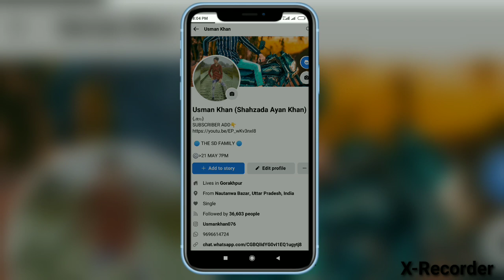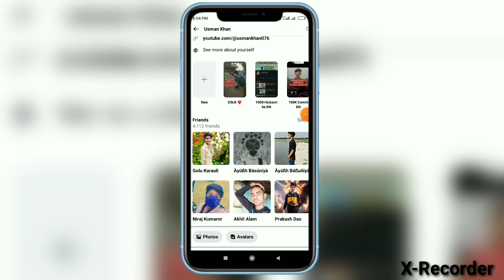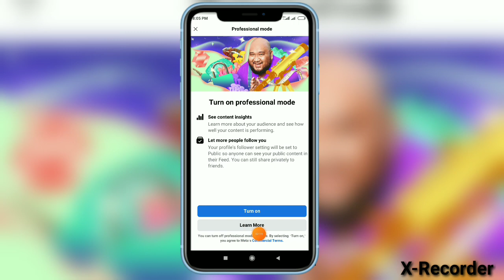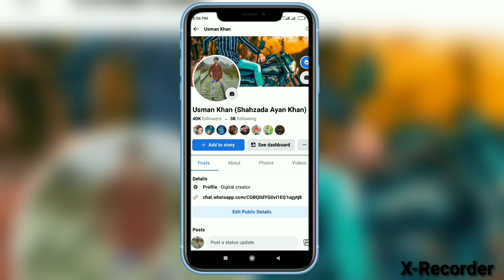एक मिनट में 5K followers | Facebook Followers Kaise Badhaye 2023 | How to increase followers on Fb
Hy guys
iam Usman khan (shahzada)
from:- Uttar Pradesh India
welcome to your YouTube channel UKFBSTORE

1. Facebook followers kaise badhate hain
2. Facebook followers kaise Badhaye 2023
3. how to increase unlimited free followers on Facebook 2023
4. Facebook par followers kaise Badhaye
5. Facebook Page me followers kaise badhate hain
6. Facebook page monetization on kise kare
7. Facebook monetize kitne followers rahne par hoga
8. Facebook followers kaise badhate hain
9. how to increase FACEBOOK followers
10. Facebook friends list ko followers me Kaise badle
11. Facebook followers 5k ek minute me
12. ek minute me 5000 followers real
13. Facebook par followers kaise Badhaye
14. how to increase Facebook page followers 2023

🔘Covered Topics:-
Facebook account par followers Kaise Badhaye
Facebook followers kaise badhate hain
how to increase unlimited free likes followers Facebook
Facebook Page kab monetize hota hai
kitne followers rahenge tab Facebook se Paisa milega
Facebook followers kaise Badhaye
Facebook se paise kaise milega
Facebook se Paisa Kaise kamaye 2023
Facebook Paisa kaise dega janlo
Facebook 5k followers kaise badhate hain
Facebook 10k followers Kaise Badhaye
Facebook 20k followers
Facebook followers new app
Facebook followers new application
Facebook new version
Facebook new updates
Facebook followers new website 2023
Facebook Ko Page me Kaise convert kare
Facebook Ko Page kise Banaye
Facebook profile ko page me kaise kare
how to increase unlimited free likes followers
Facebook account par follow kaise laye
facebook followers unlimited followers on Facebook 2023

🔘Top Searched Topic:-
1. Facebook followers kaise badhate hain
2. Facebook page kaise banaye
3. Facebook friends Ko followers kaise banaye
4. Facebook page me 5k followers kaise Badhaye
5. Facebook followers kaise Badhaye
6. how to increase FACEBOOK followers
7. fb page real Followers 2023
8. 20k Facebook followers
9. Facebook monetize kab hota hai kitne followers rahne chahiye 2023
10. Facebook professional mode enable
11. Facebook professional mode not showing
12. Facebook account ko Page kaise banaye
13. Facebook par followers kaise badhate hain
14. how to increase 5k free followers in just
15. Facebook followers kaise Badhaye
16. how to increase unlimited free followers
17. new app Facebook followers 2023
18. Facebook 100k followers kaise Badhaye
19. Facebook page kaise banaye
20 Facebook profile ko page me kaise convert kare 2023

🔘 DESCLAMAIR:-